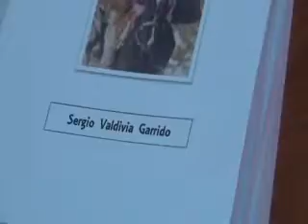LANZAMIENTO LIBRO "MEMORIAS DE UN ARRIERO" SERGIO VALDIVIA GARRIDO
Lanzamiento " Memorias de un Arriero " del payador SErgio Valdivia en la localidad de Pelequen. Presentacion del autor en decimas y canto .